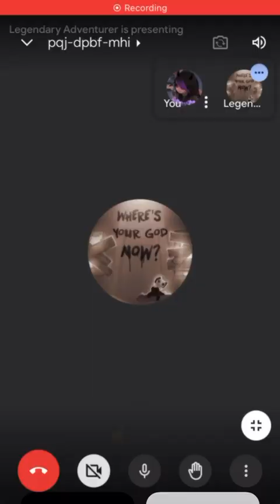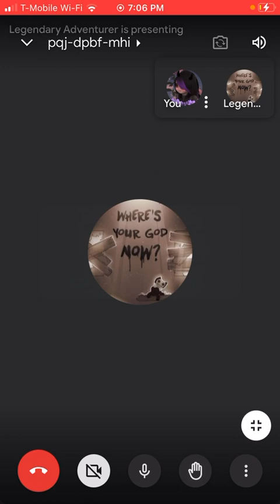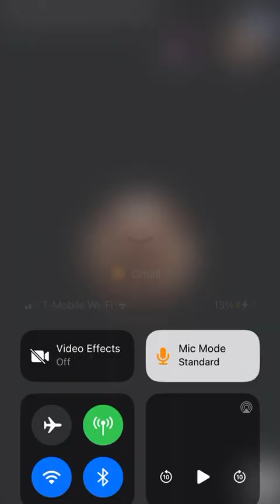I think I found a new Welcome Home secret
Me and @Bubblycartoons were on a call and I was showing her the website and accidentally found this. I don't know if it is new or not.